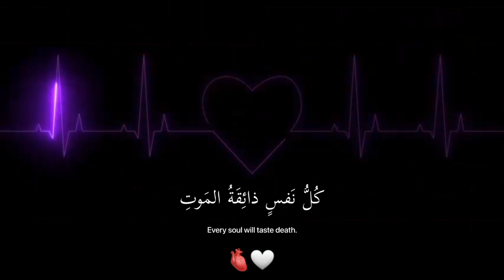كل نفس ذائقه الموت